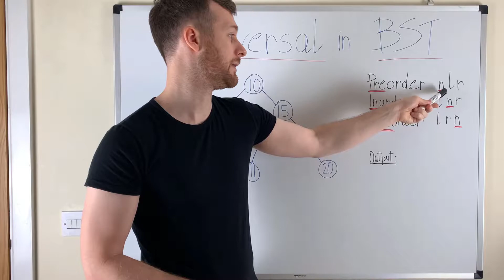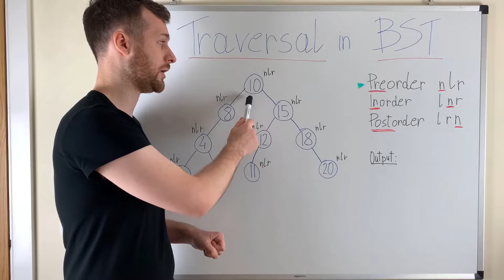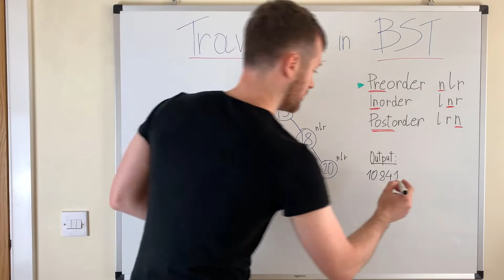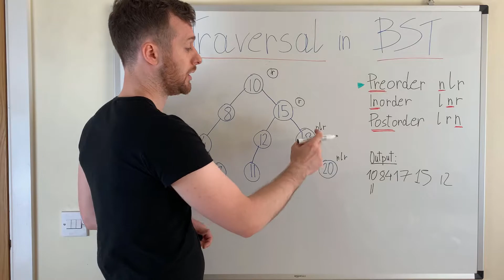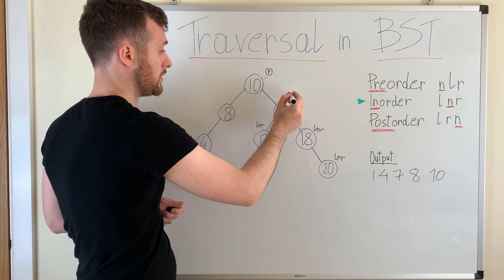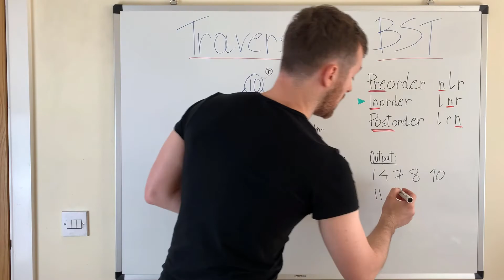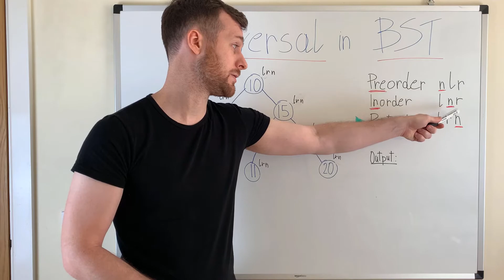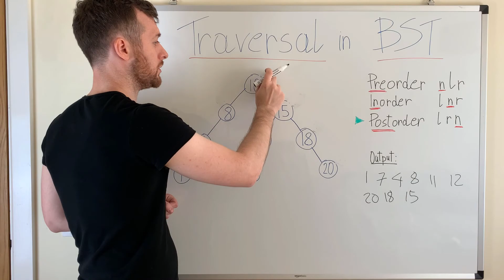Preorder, Inorder, Postorder Traversal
Spiegazione di Inorder, Preorder, Postorder traversal in alberi binari di ricerca con esempio.

00:00 Introduction
02:03 Preorder
09:38 Inorder
15:06 Postorder